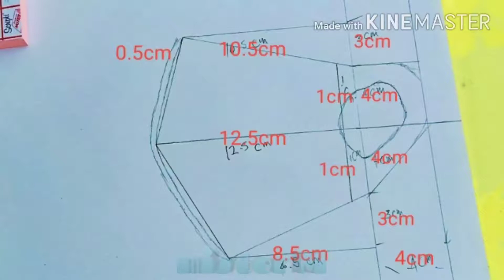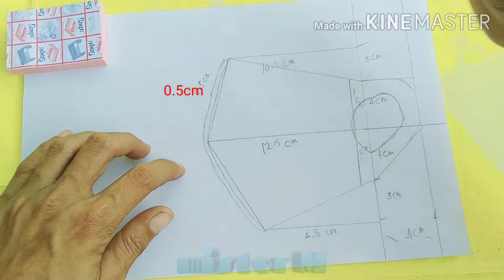DIY Face Mask No Sewing Machine | Easy Face Mask Pattern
how to make face mask DIY face mask